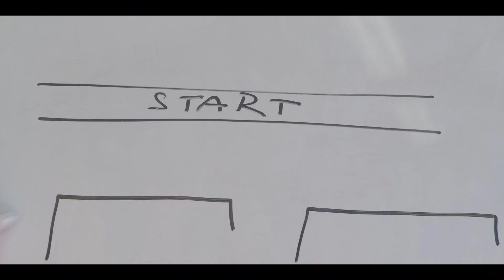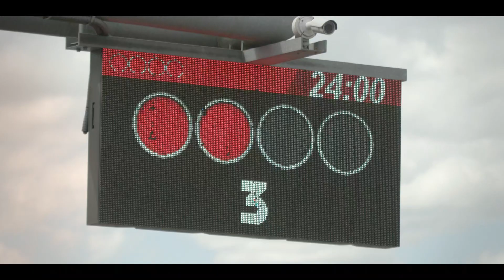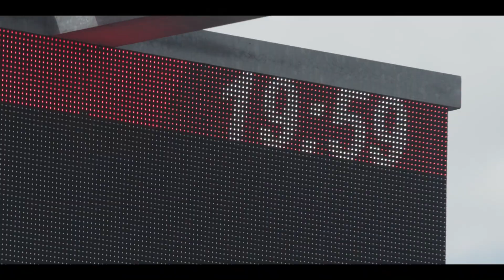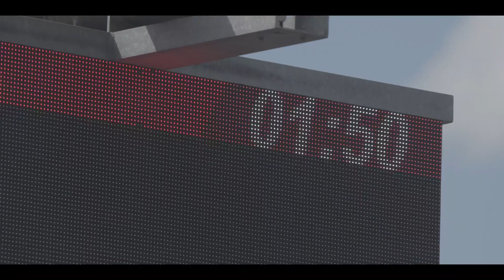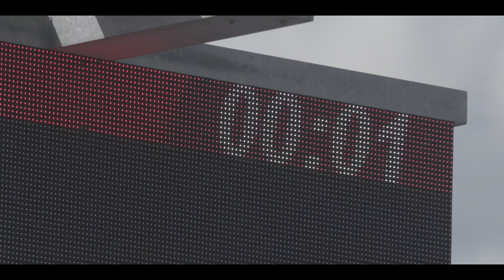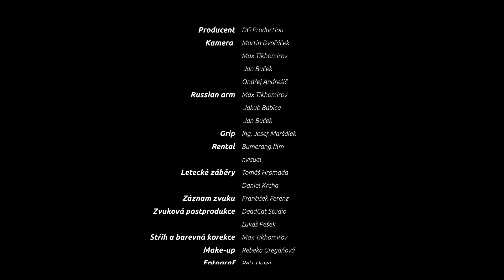🚘 DG Show #1 – Pilot Ultimátní Automobilové Show | Testujeme Moderátory na Závodním Okruhu!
🤡 Pilotní díl nové Česko-Slovenské Automobilové Show, ve které ti představíme moderátory i samotnou produkci ...

🎯 Holky vs. Kluci
🎯 Slovensko vs. Česko
🎯 2 (sexy) moderátoři :-)
🎯 Cool hosté, souboje
🎯 Kopec srandy atd.

Vyrobeno s ♥️ k autům a motorsportu!
Bez dotací i příspěvků třetích stran.